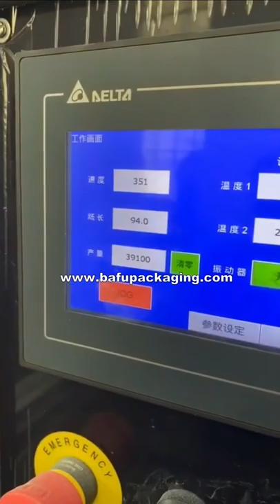High speed lollipop wrapping machine,lollipop packaging machine,lollipop bunch wrapping machine